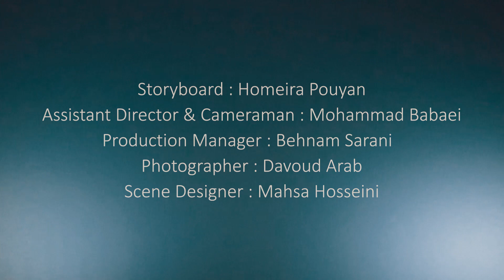Farzad Farokh - Gole Mahtab | OFFICIAL TRAILER ( فرزاد فرخ - گل مهتاب )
Farzad Farokh - Gole Mahtab | ORIGINAL  TRAILER

Persian Lyrics:
آرامش من آینده ی من در دست توست
پروانه ی من قلبم رو ببین سرمست توست
آینده ای روشن من با تو بسازم
دنیامو بغل کن ای محرم رازم زیبا گل مهتابم
هرگز هرگز هرگز که  از تو دست بردارم
من قلبم وابسته شد به آن چشمانت
تا دنیا دنیا دوستت دارم

دوستم داشته باش شعر آوازم باش
تو مرا آغاز کن شوق پروازم باش
درون از چشمت دانه ی عشق پیداست
لحظه های بی تو زندگی بی معناست زندگی بی معناست

 @Farzad Farokh
 @Avazi No Records